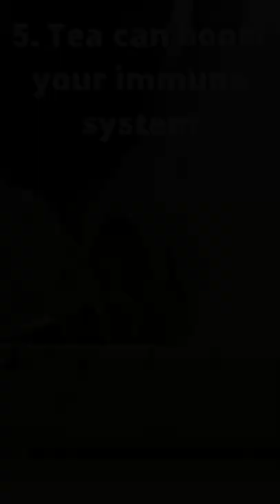5 Benefits of Drinking Tea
5 Benefits of Drinking Tea